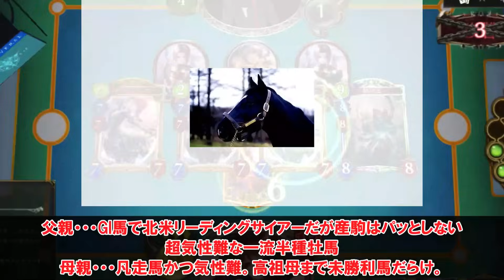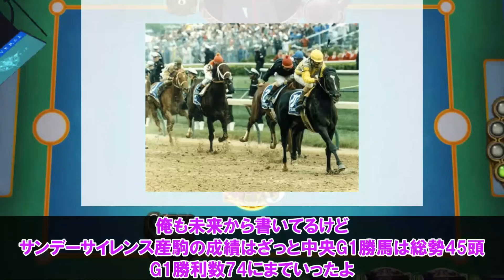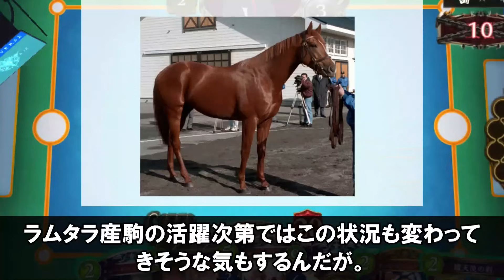「サンデーサイレンスは果たして成功するのか？」に対するみんなの反応集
今回は
引用元(冒頭のhを省略しております）